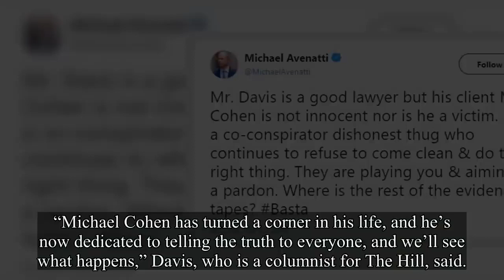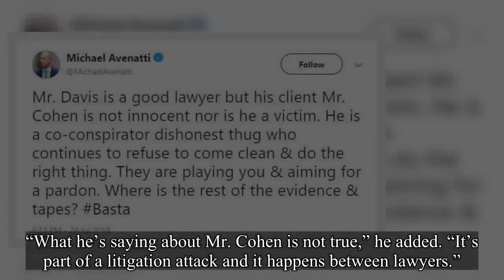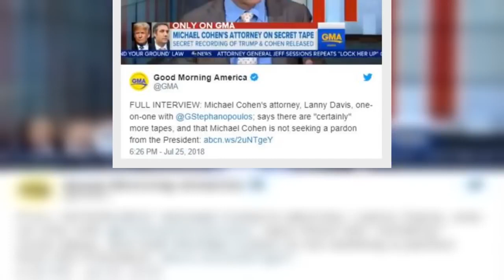Lanny Davis Michael Cohen not seeking pardon from Trump